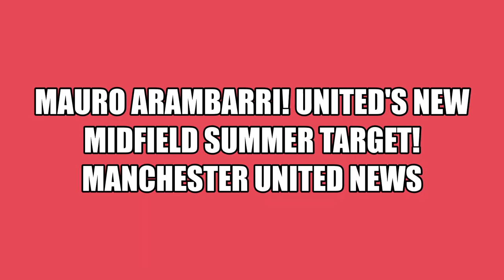Mauro Arambarri! United's new midfield summer target! Manchester United News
This video explains about Manchester's United midfield target, how he plays and also reasons why the deal might be possible.